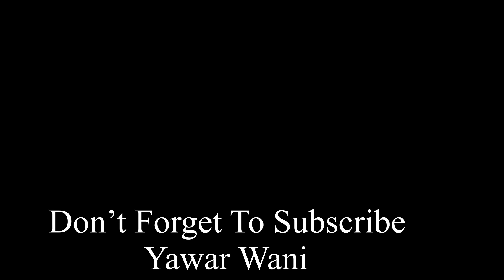50k Celebration 🎉 🍾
50k Celebration 🎉 🍾

Yawar Wani Song